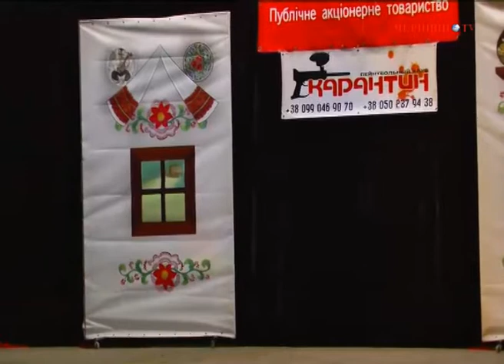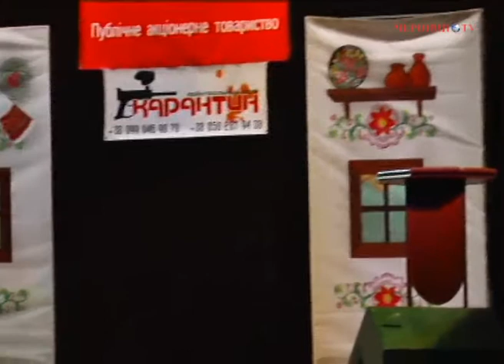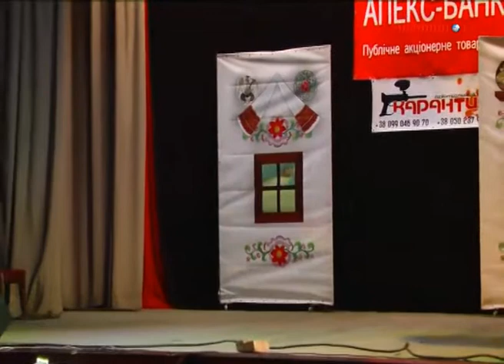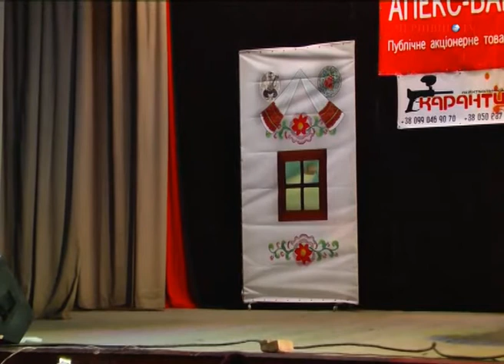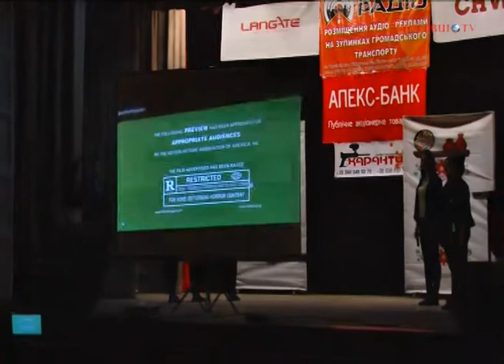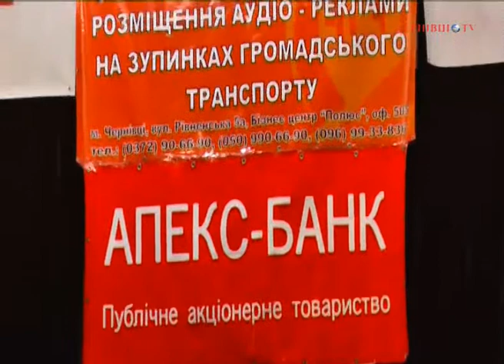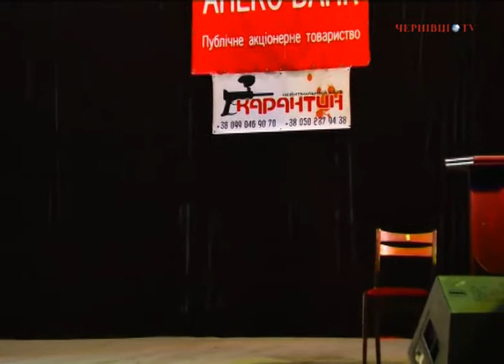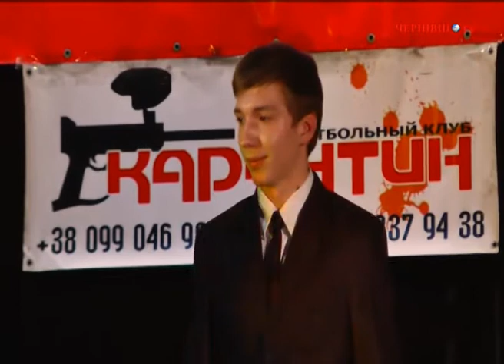Друга гра 1/2 Турніру КВН «Віват, Академія!». Повна відеоверсія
17 квітня 2013 року у Центральному палаці культури м. Чернівці відбулася друга гра 1/2 Турніру КВН «Віват, Академія!»

Інтернет-канал  CHERNIVTSY.TV  традиційно  здійснював онлайн-трансляцію турніру. Пропонуємо Вашій увазі повну відеоверсію гри.

Галина Єреміца